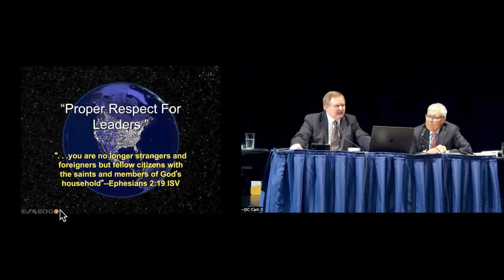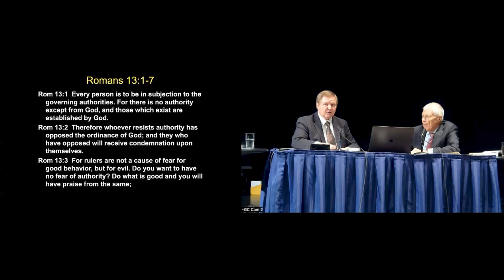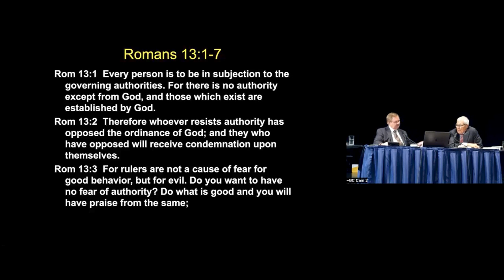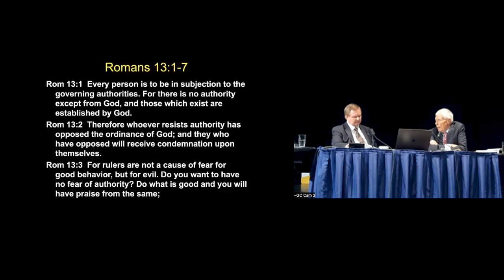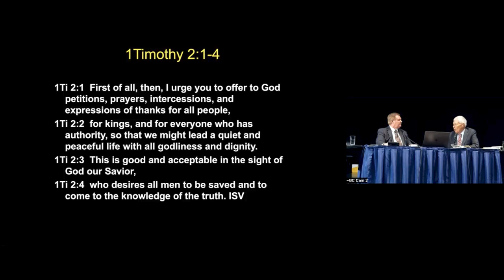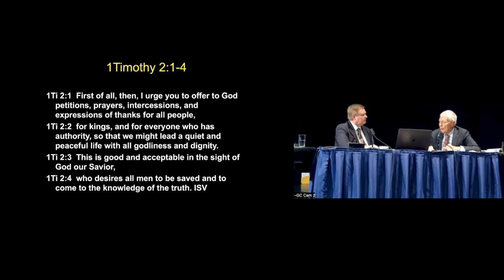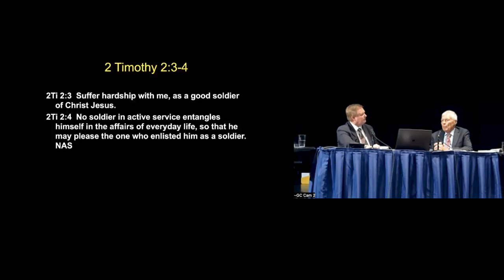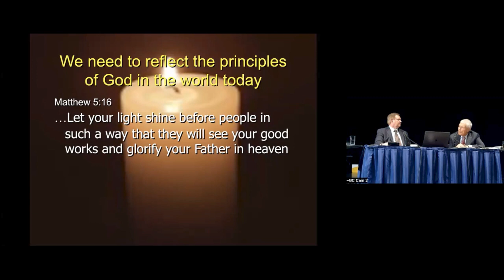Proper Respect for Leaders - Len G Mark D - 2023-07-18